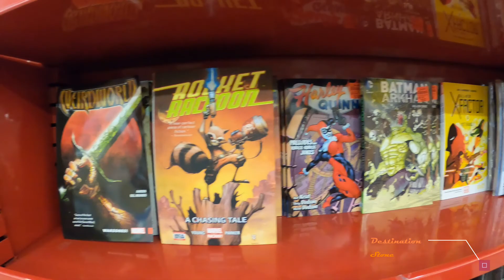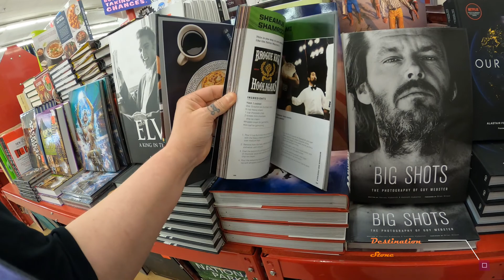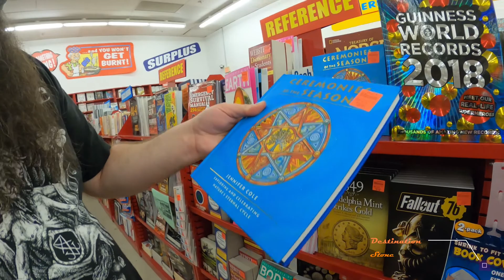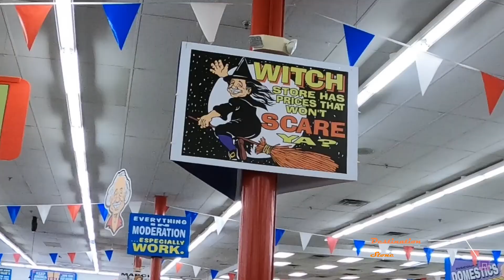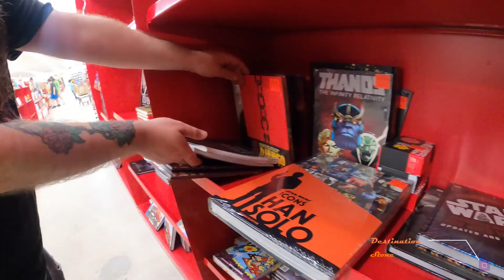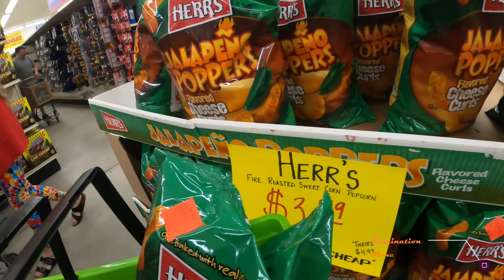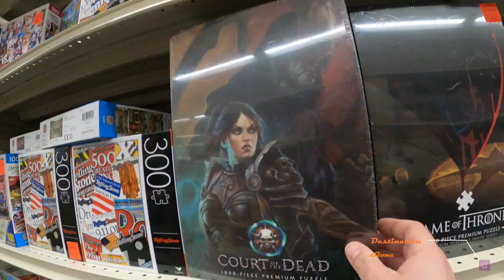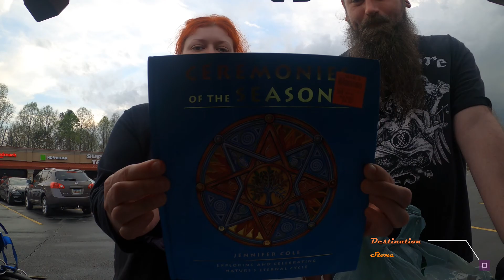Bargain Hunt | Ollie's Bargain Outlet "Good Stuff Cheap" | Roses Discount Store | Greenville , SC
Today we are bargain hunting in Greenville, SC! We stop by 2 locations of Ollies Bargain Outlet and a Roses Discount Store! Some AMAZING deals and discounts are to be had in todays bargain hunt! Lets GO!

~ 👉ONWARD & 👆UPWARD👍~